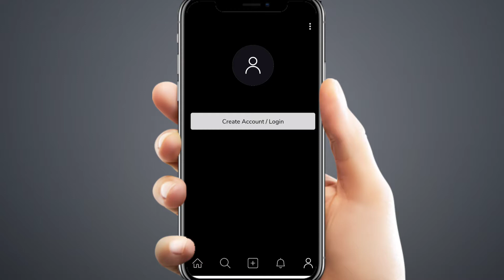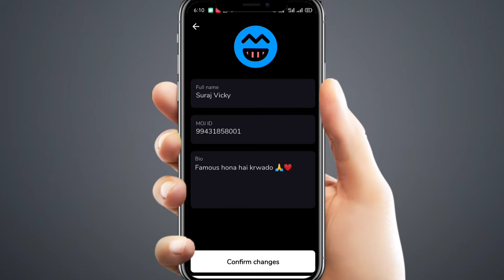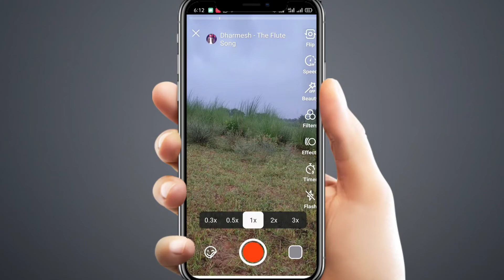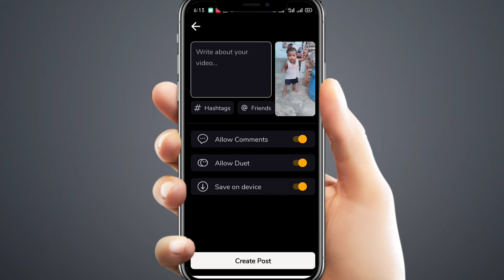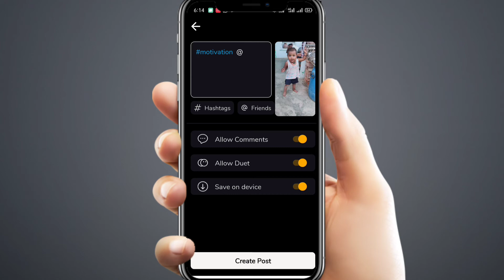Moj App me video Kaise banaye